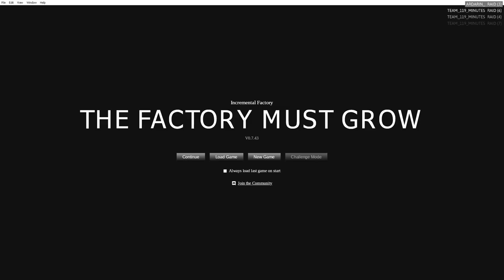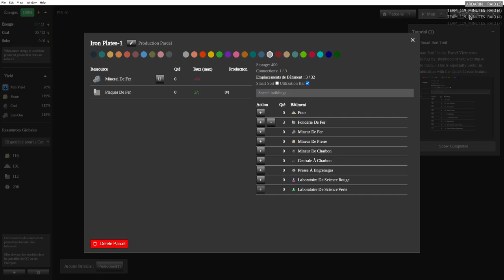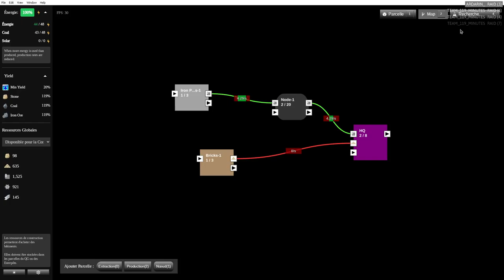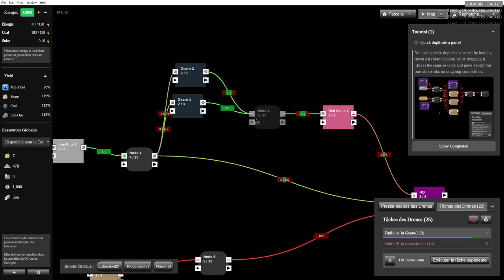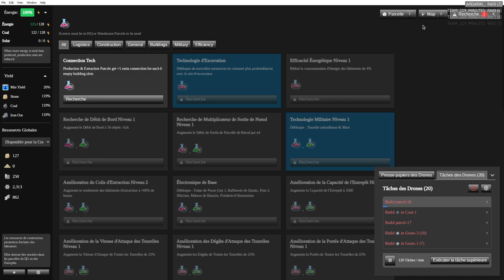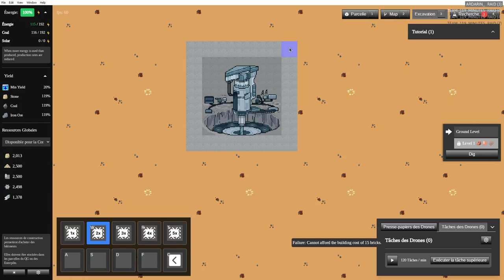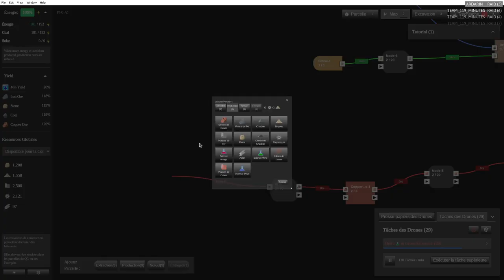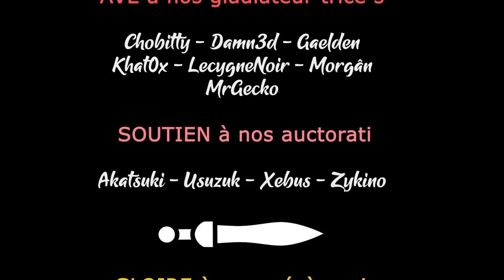INCREMENTAL FACTORY - Construction, automatisation et évolution ! [FR]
Zykino vous propose la découverte d'un nouveau jeu de construction où vos recherches changeront durablement le gameplay !

🔑 : Merci à Open Telos !

- Ardarin
- Azzul
- Broudaff
- Glentharil
- Le Baron d'Onyx
- Mangazore
- Mazamara
- ZeCid
- Zmoi6